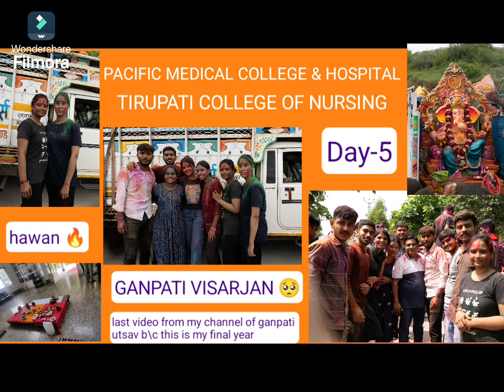PACIFIC MEDICAL COLLEGE & HOSPITAL||TIRUPATI COLLEGE OF NURSING||GANPATI VISARJAN🥺+ HAWAN 🔥||UDAIPUR